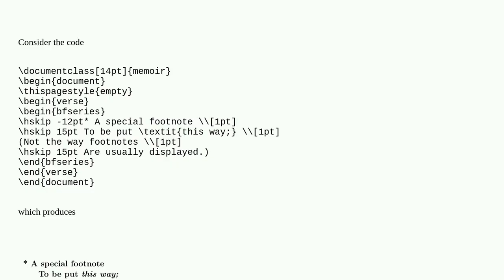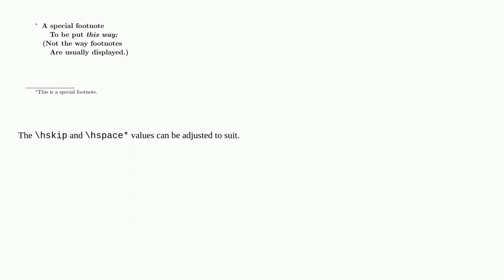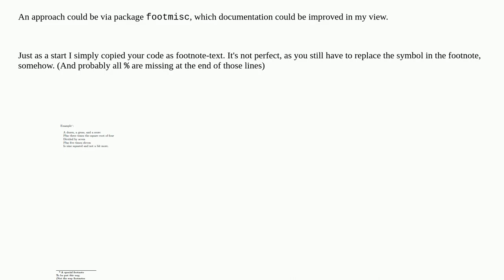How to Produce a Footnote Like This for Some Lyric Sheets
A special thanks goes out to the community

  horizontal-alignment definition alignment memoir footnotes